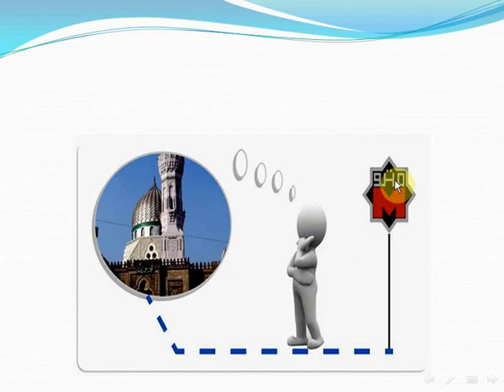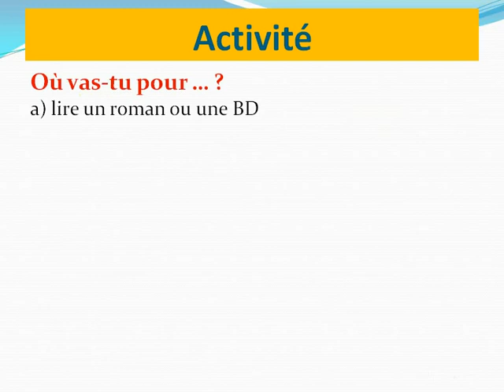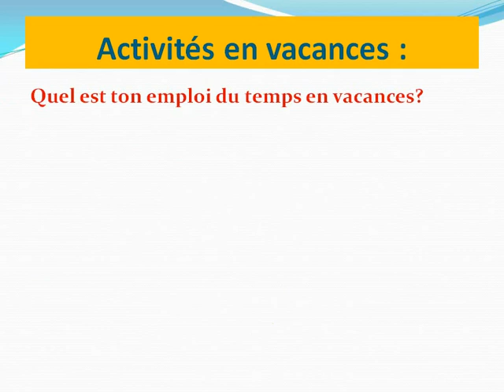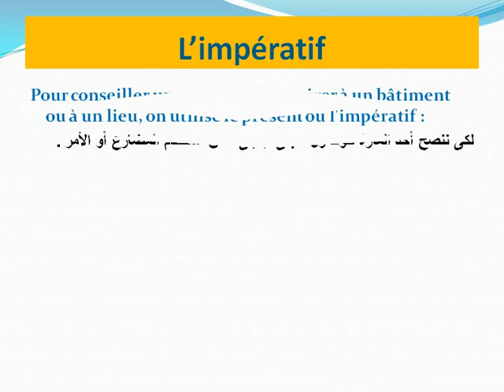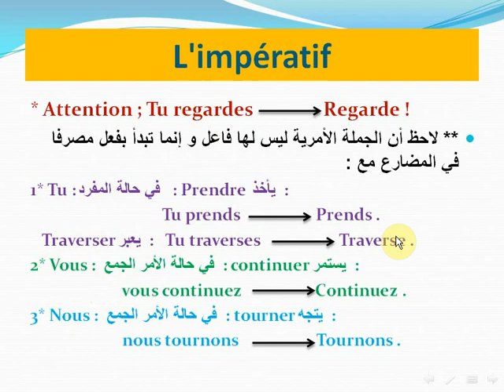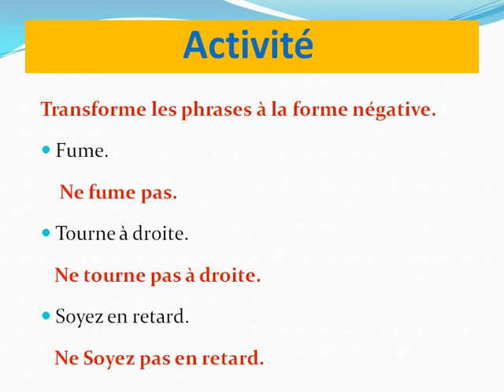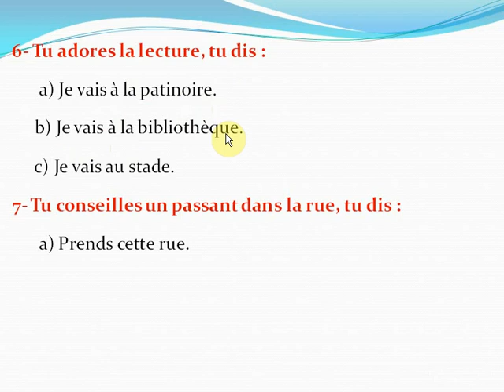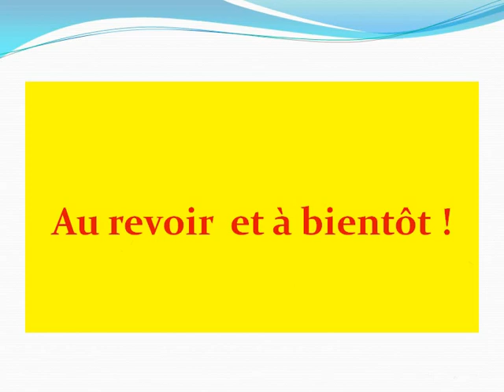الصف الثانى الثانوى - الوحدة الأولى - الدرس الثانى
هذا الفيديو يحتوى على الوحدة الأولى   الدرس الثانى فى  اللغة الفرنسية للصف الثانى الثانوى منهج club@dos plus 2  بطريقة تفاعلية تحتوى على الصوت و الصورة و الحركة و تستخدم أحدث أساليب و استراتيجيات التعلم النشط. لاتنسى الاشتراك فى القناة و تنصح بها أصدفاءك و مشاركة الفيديو حتى تعم الفائدة.